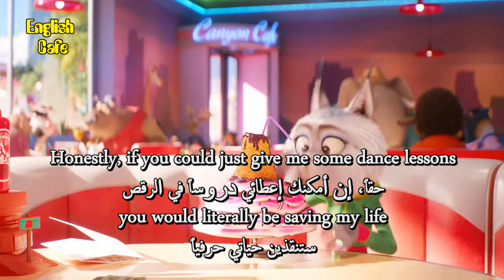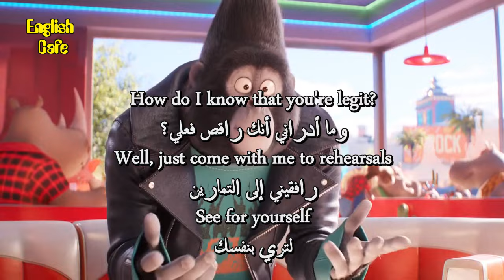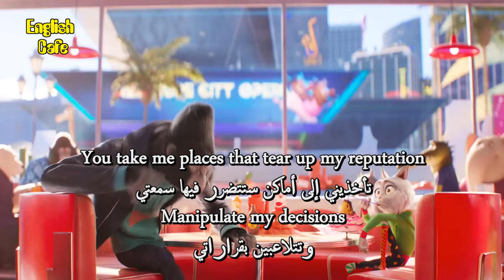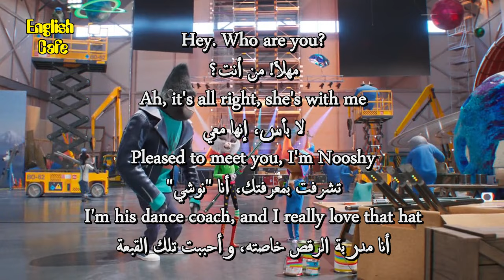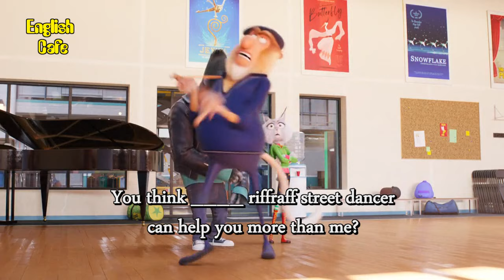Improve your English with movies / Sing Ⅱ 18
In a bid to impress an entertainment mogul, Buster Moon pitches a musical with reclusive rock star Clay Calloway. Now, he must do whatever it takes to get Clay to be a part of the musical.

apprendre l'anglais
英語を習う
aprender inglês
научи английски
apren anglès
nauči engleski
učit se anglicky
Lær engelsk
Engels leren
Õpi inglise keelt
opi englantia
ისწავლე ინგლისური
lerne Englisch
μαθαίνω Αγγλικά
ללמוד אנגלית
Lærðu ensku
foghlaim Béarla
impara l'inglese
영어를 배우다
discere Anglicus
mācīties angļu valodu
išmokti angliškai
Englesch léieren
учи англиски
Lær engelsk
учити енглески
aprende inglés
lär dig engelska
ingilizce öğren
вчити англійську
dysgu saesneg

UCpbZSI7d41W4xEVtZHHzOSg